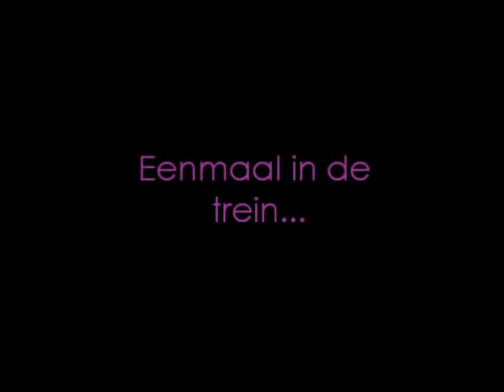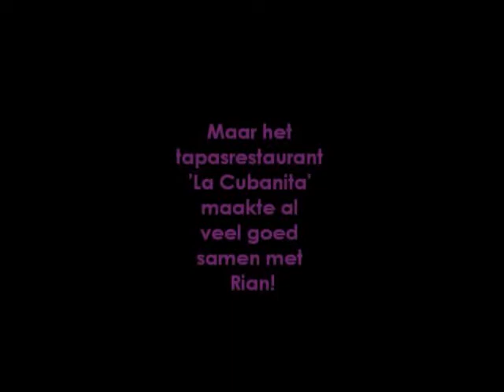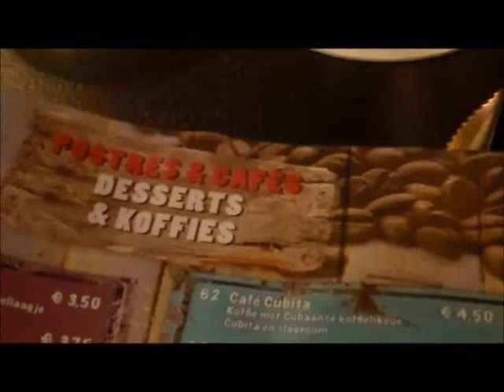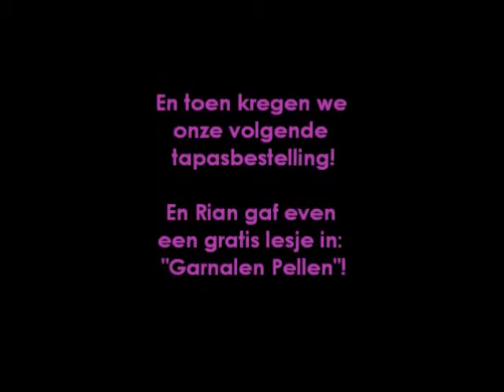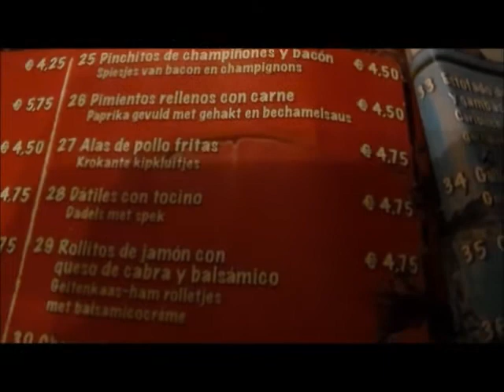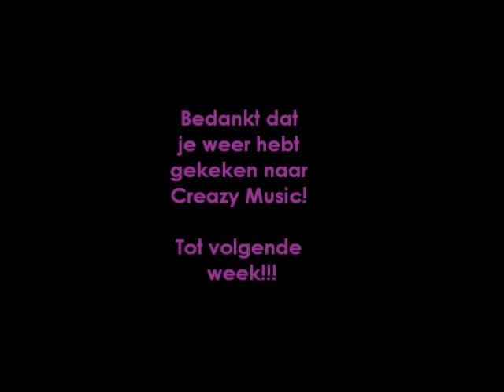Else's Wereld: Ik maak een treinreis!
Ik maak een reis naar Den Bosch en ga met een van mijn beste vriendinnen tapas eten! Heel gezellig!

Dit filmpje moest eigenlijk twee weken geleden al online komen, maar wegens omstandigheden met de computer, staat hij er nu pas.